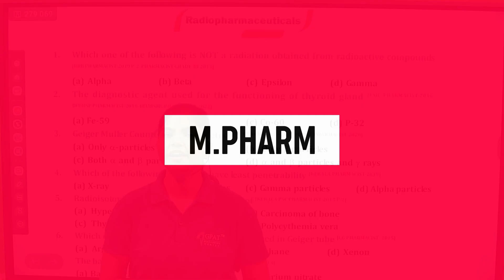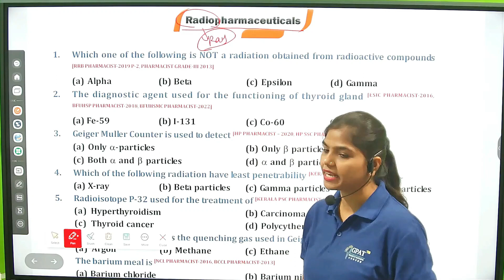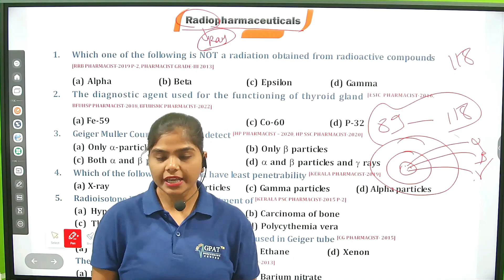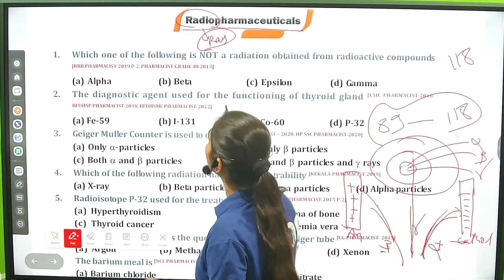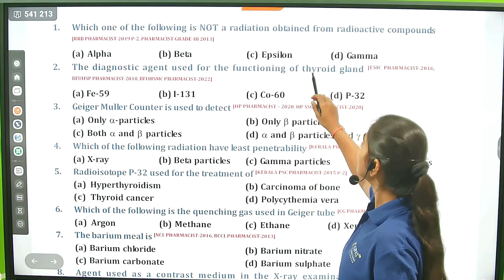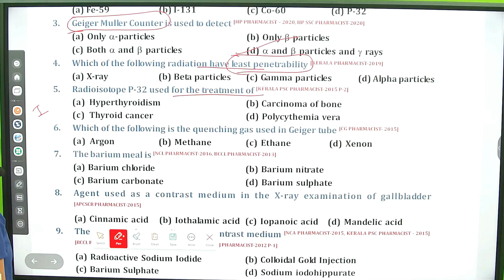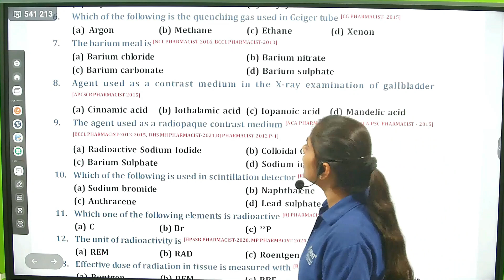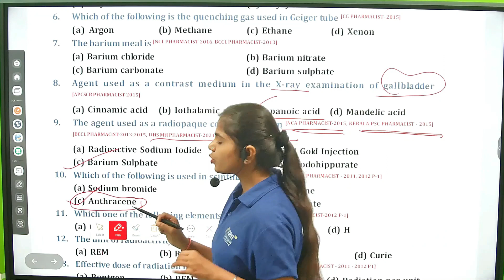P' CHEMISTRY| Radiopharmaceutics| Previous year mcqs| esic pharmacist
OBJECTIVE PHARMACIST EXAM AT YOUR FINGERTIPS 📚 BOOK

Org Code for iPhone = GDCCLASS
🩸B. Pharm (1st to 8th Semester) e-notes
Pharmacist Jobs in ESIC
Pharma Jobs at ESIC
Pharmacist Vacancy NHM
About video:-

pharma jobs
pharmacist recruitment 2023
pharmacist jobs
pharmacy job
government pharmacist
govt pharmacist
pharma jobs
pharmacist recruitment 2023
pharmacist jobs
pharmacy job
pharmacist vacancy
pharmacy vacancy

Thanks🩸